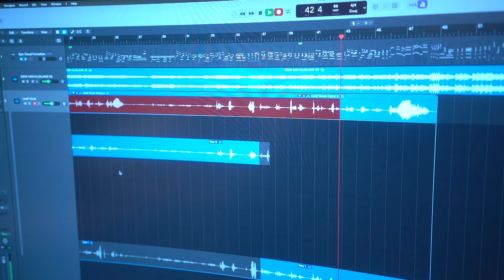BEHIND THE SCENES: TEMPAT PERTAMA FT. MELITHA SIDABUTAR - SUDIRMAN WORSHIP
In Loving Memory of Melitha Patricia Sidabutar
8 Jan 2001-8 Apr 2024